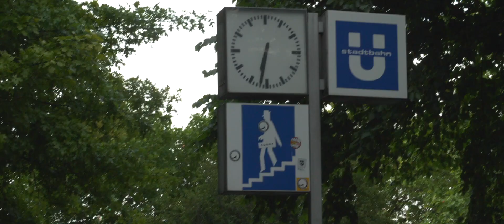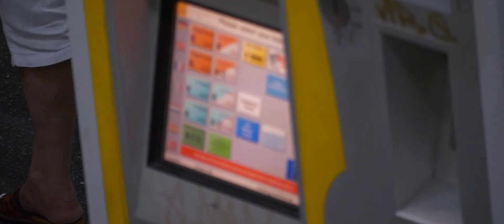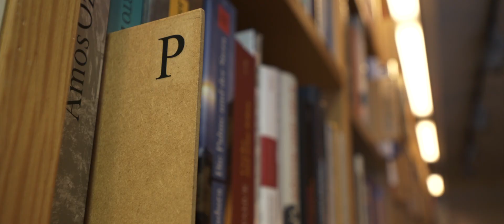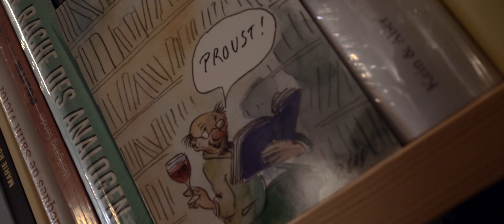KULTURPFADFEST ESSEN IMPRESSIONEN (KURZE VERSION)